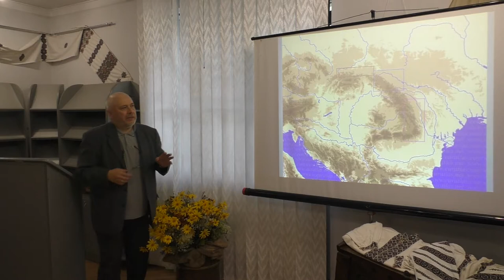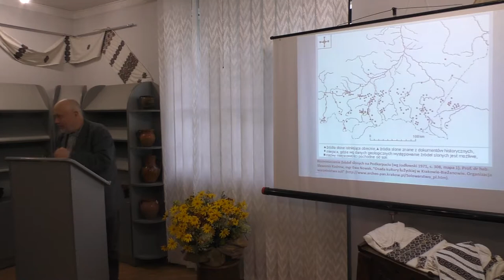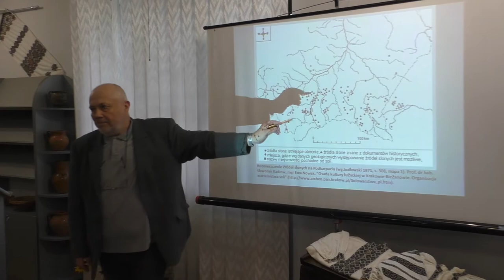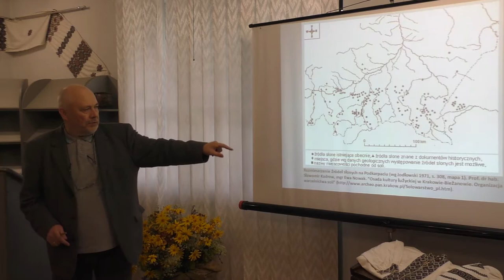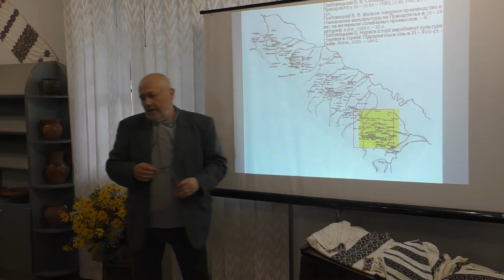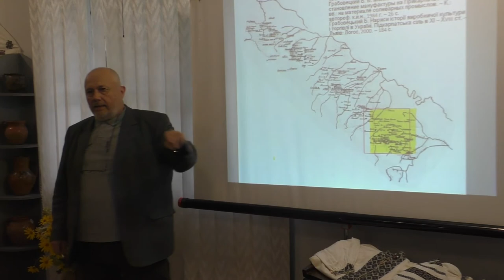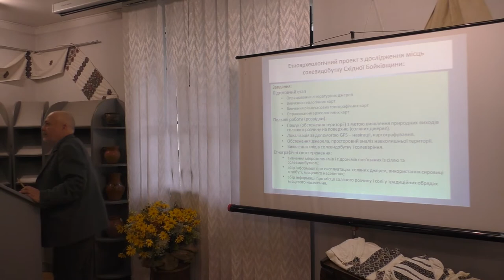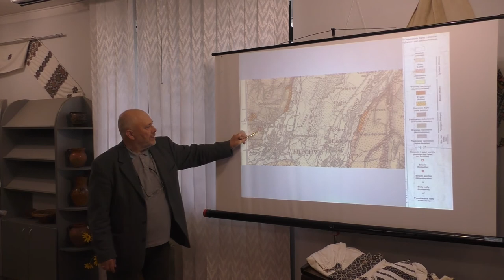Старш. викладач каф. етнології і археології Прикарпатського університету Ігор Кочкін.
З великою цікавістю учасники слухали доповідь «Локалізація місць давнього солевидобутку Східної Бойківщини: історія і методика» старшого викладача кафедри етнології і археології Прикарпатського національного університету імені Василя Стефаника Ігоря Кочкіна.

Довідково:
27 серпня у краєзнавчому музеї “Бойківщина» Тетяни і Омеляна Антоновичів відбулась Регіональна науково-практична конференція «Терени Східної Бойківщини. Хто такі бойки?»
Наукового спрямування захід Долинська міська рада організувала в рамках реалізації проєкту “Створення системи комплексних заходів для розвитку туризму у Долинській ОТГ” одинадцятого обласного конкурсу проєктів та програм розвитку місцевого самоврядування.
Окрім того, це свого роду змістовна передмова до Бойківського міжнародного інвестиційного Форуму «Експо 2021». Продовженням є проведення сьогодні 28 серпня  першого етнографічно – гастрономічного Фестивалю «Ситий Бойко» в селі Грабові.